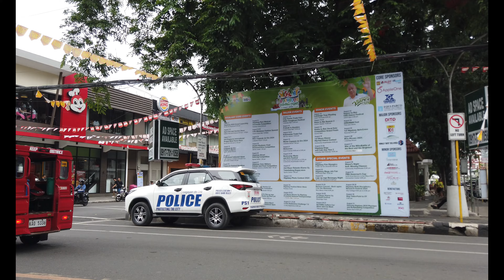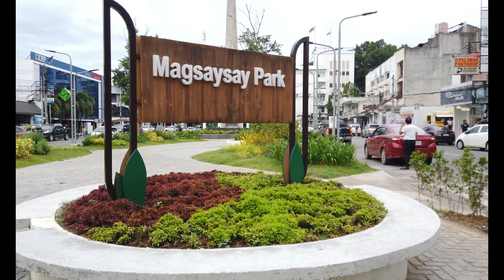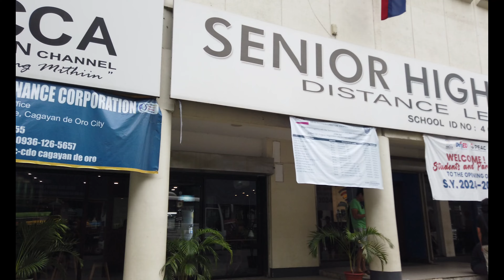FRIDAY AFTERNOON IN CAGAYAN DE ORO PHILIPPINES 2024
This was recorded on Friday, September 13, 2024 at 04:00 PM. Recorded with a DJI Osmo Pocket in 4K at 60 FPS.